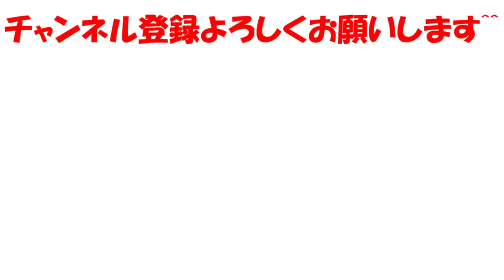メタナイトに色を付けるとバルフレイナイトになる、、！？【星のカービィスターアライズ】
色を付けるとバルフレイナイトに、、、なるのかな？